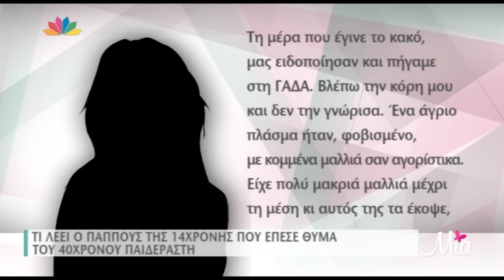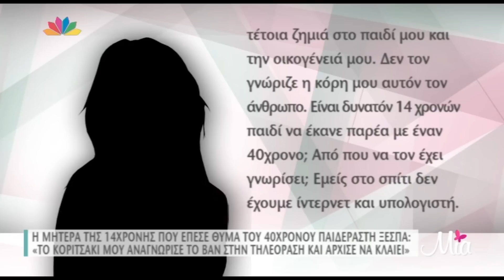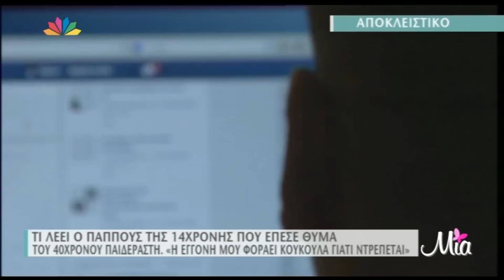TLIFE.gr Ξέσπασε η μητέρα της 14χρονης που έπεσε θύμα του παιδεραστή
Το κορίτσι είδε το βαν στην τηλεόραση και άρχισε να κλαίει...